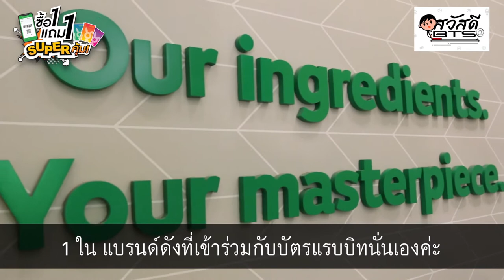สวัสดี BTS: Subway 1 แถม 1 ชวนเพื่อนหาร ยิ่งคุ้ม